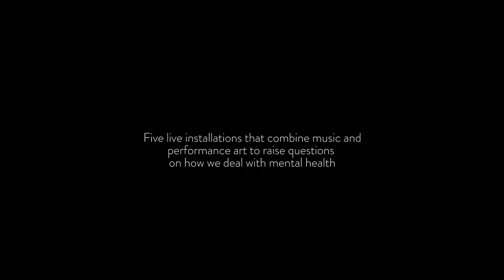Ensemble Modelo62 - 'DROWNED in TIME' by Petra Strahovnik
Full footage of DROWNED in TIME – for percussion – ADHD.
It is part of 'Through the Looking Glass', a set of 5 installations for solo/duo performers that combine music and performance art to raise questions on how we deal with mental health. DROWNED in TIME deals with Attention Deficit Hyperactivity Disorder (ADHD).

 'Through the Looking Glass' is the first production of disOrders, a two-year collaboration between EM62 and Petra Strahovnik. The footage is taken from the presentations in June 2019 at five art spaces in The Hague: Trixie, Galerie Helder, Parts Project, The Grey Space in the Middle, and Haagse Kunstkring.

Videographer: Gregor Gobec.

More about the piece:
This piece explores mainly the two states of mind of ADHD:
During the so-called Hyperfocus a person can perform with extreme concentration an activity, losing track of time to the point of forgetting to sleep or eat. This trait is unique to this condition and this work tries to dignify this ability, to display it as an asset. During Hyperactivity a person experiences an overload of information through all the senses and cannot process or block them. There is no door, no filter. In adults this hyperactivity lays in the mind, with a constant stream of persistent thoughts. The piece researches the emotions that come along with this state, especially when there are other tasks asked for by society.